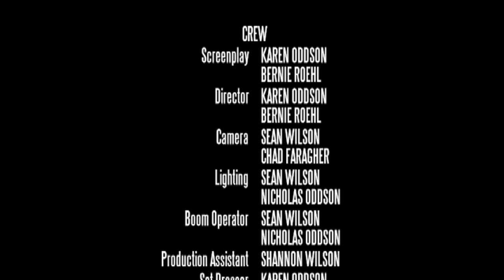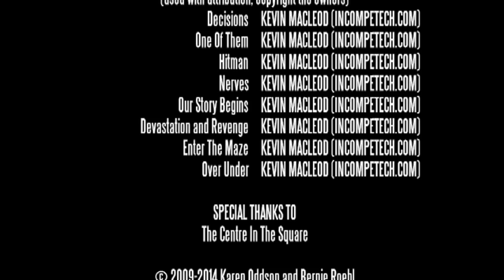Through the Copy Glass - ep3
In the finale, Ella, Erika, Freddie, Felix, Samantha and Serena all work to get out of their predicament and escape their situations to return the ancient artifact to Mark and confront him.